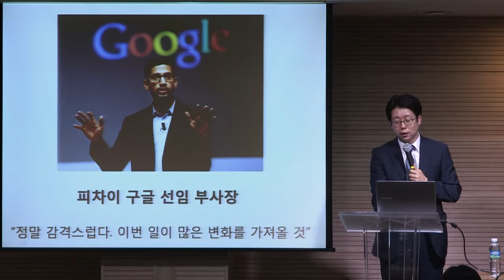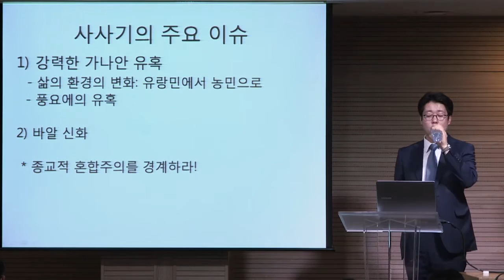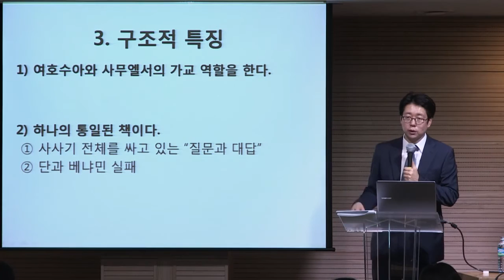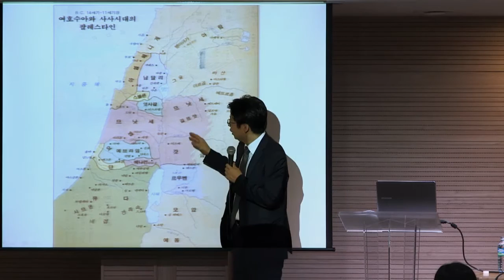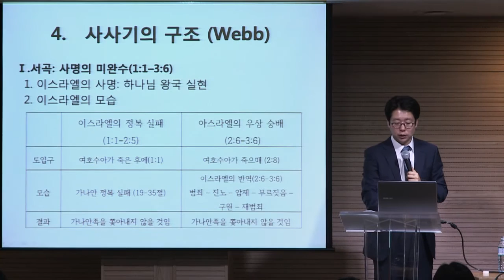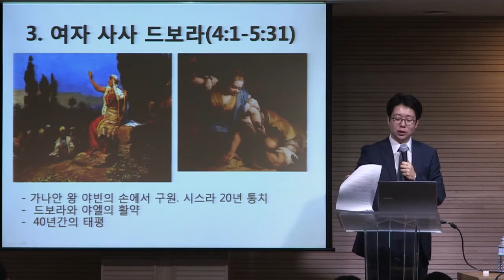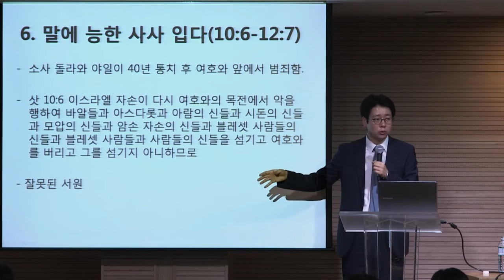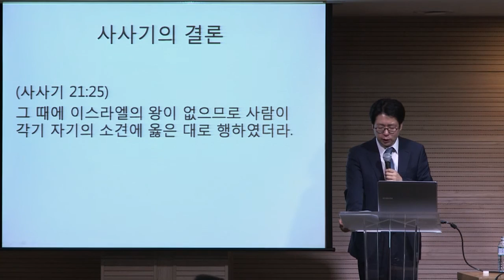[매일성경큐티] 사사기 by 분당우리교회